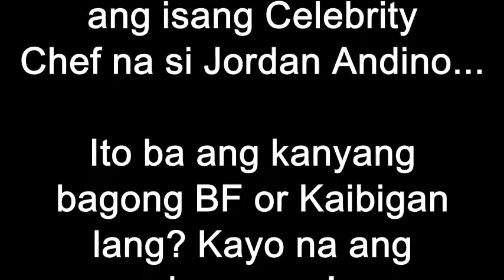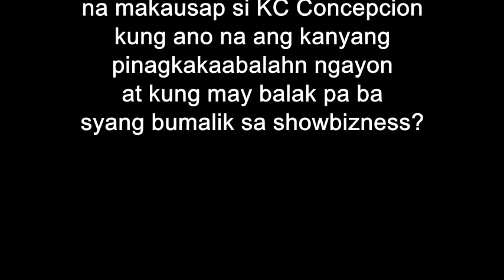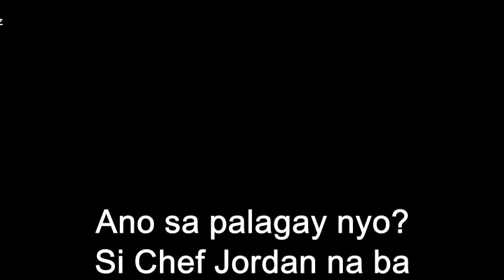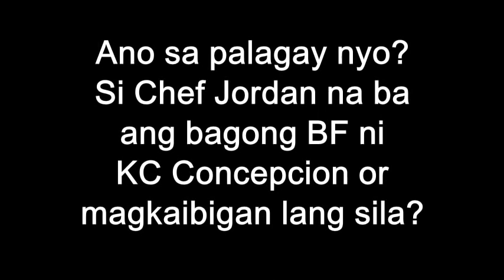KC Concepcion SPOTTED Kasama Ang Bagong BF or Friend na Celebrity Chef?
Nagkaroon ng pagkakataon ang StarsPhotog na makamusta si KC Concepcion na matagal nang hindi visible sa showbizness! Ano ang pinagkakaabalahan ni KC Concepcion at may plano pa ba syang bumalik ng showbizness? Panuorin ang sagot ni KC!